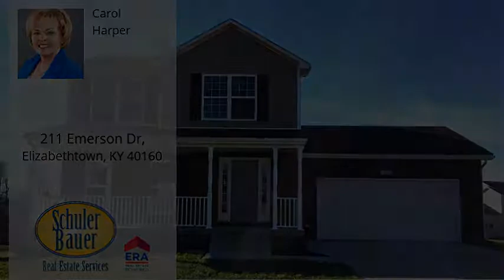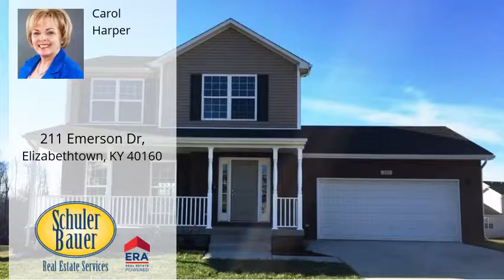211 Emerson Dr, Elizabethtown, KY 40160 - MLS #10046412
Property Description
NEW CONSTRUCTION! Gorgeous two story home with full front porch, back deck & finished walk out basement. You will not want to miss this quality home by one of Etown's best known builders. Upgrades include hand scrape hardwood & tile throughout main level, granite countertops. Huge eat in kitchen with all appliances, granite & pantry, and powder room. Upstairs 3 bedrooms, 2 bath, and laundry closet. Walk out basement with large family room and an office or playroom and full bath. Location! Location! Near town and in the Etown City School District.